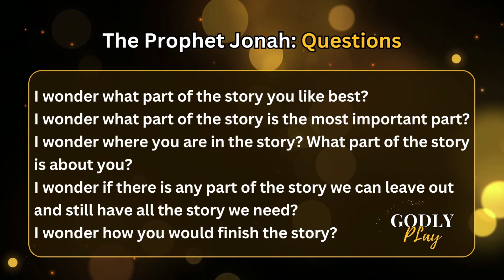Godly Play: An Introduction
Godly Play: Making meaning through story, wonder, and play. Nurturing spiritual lives by honoring the centrality, competency, and capacity of children.